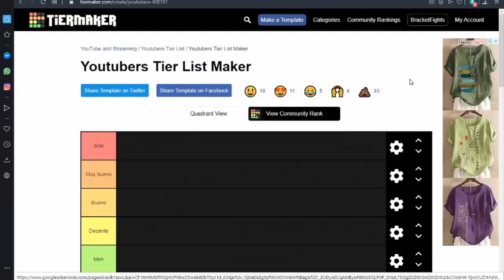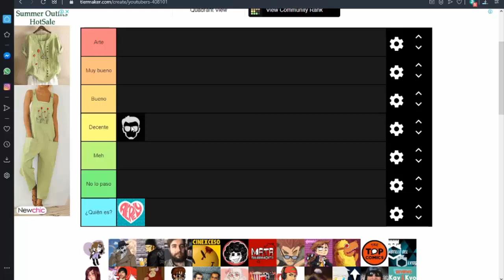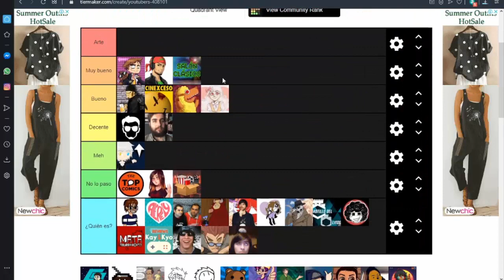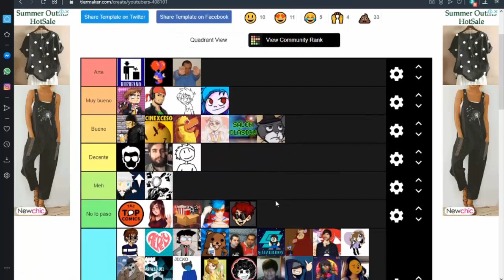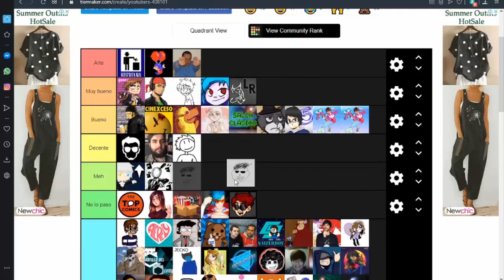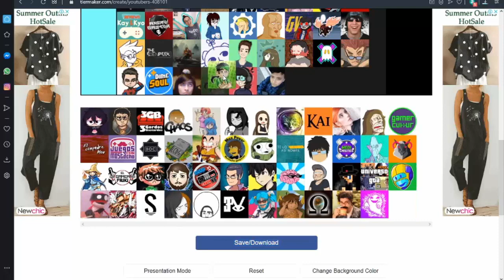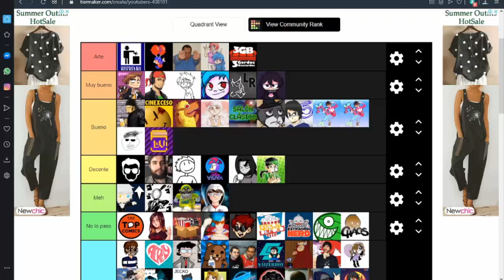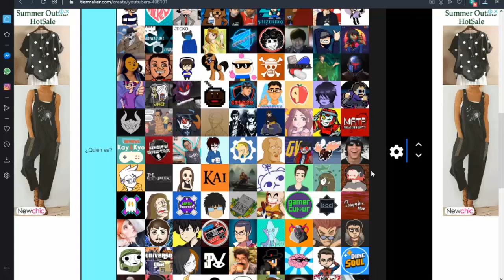Youtubers latinoamericanos de anime y monitos Tierlist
Mis Redes